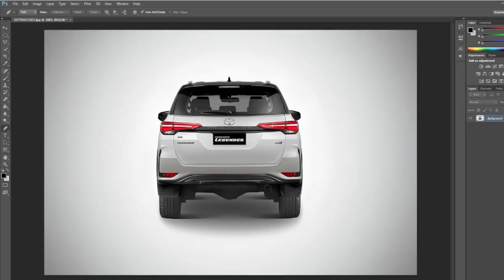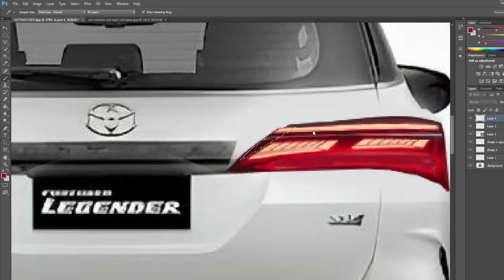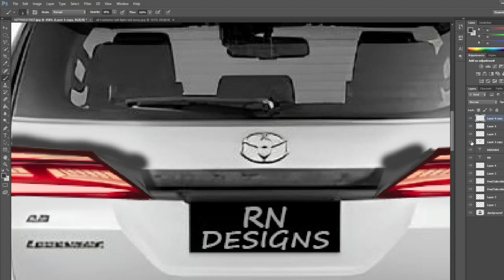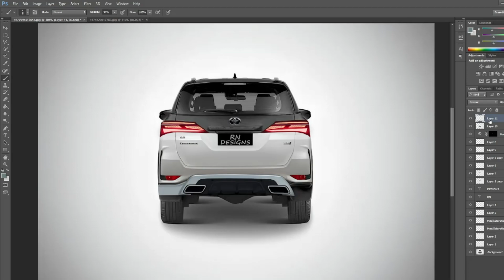Toyota Fortuner Facelfit Edit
In this video i try to make fortuner facelift.